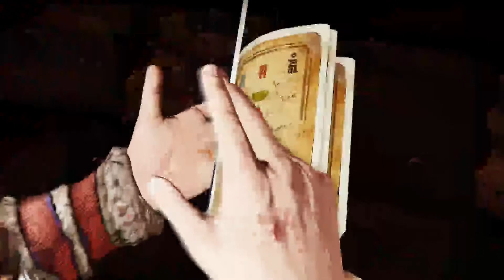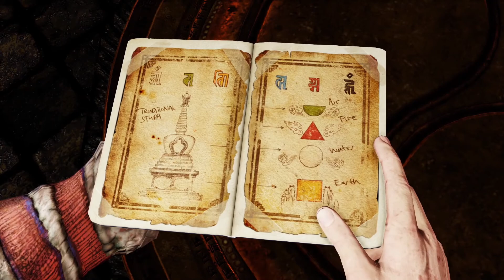Uncharted 2: Among Thieves | Nice Crossbow - Ep. 16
This is the Full Uncharted 2 Among Thieves walkthrough gameplay broken up into Episodes (16 of 17). Welcome Back to Friday Night Gaming! We made it to Shambala! We are greeted by the locals who have crazy superpowers. Their crossbows are badass though.

💎About Uncharted 2💎
Set two years after the events of Drake's Fortune, Among Thieves follows Nathan Drake and Chloe Frazer as they search for the entrance to the lost city of Shambhala and the fabled Cintamani Stone in a race against Serbian war criminal Zoran Lazarević and his army of mercenaries.

💎Chapters💎
00:00 Introduction
00:10 Chapter 24 -The Road to Shambala - Continued
16:47 Chapter 25 - Broken Paradise